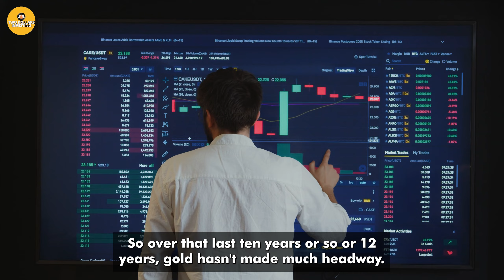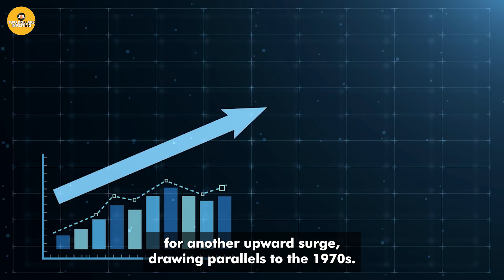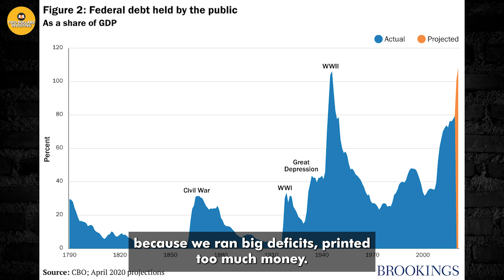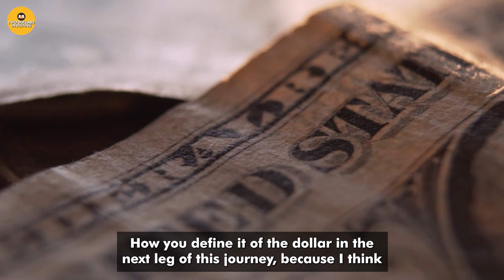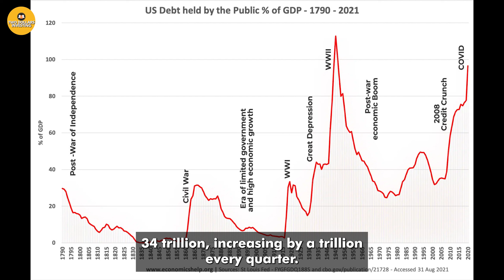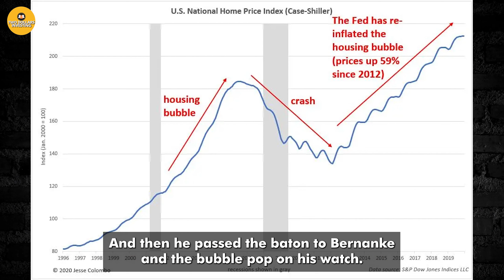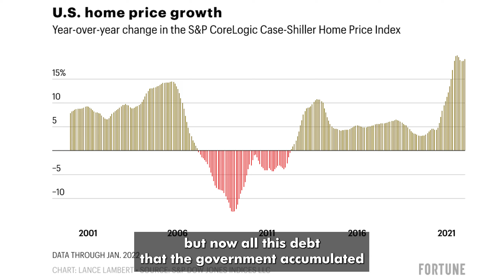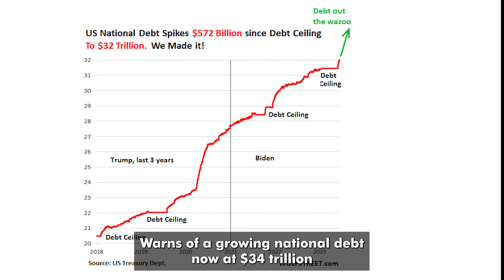Russia & China’s Central Banks Next Move Has Begun & They Only Move Like This When… | Peter Schiff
Peter Schiff is worried for the economy